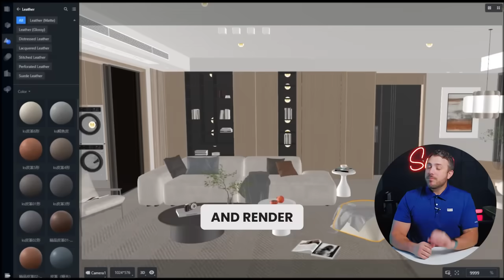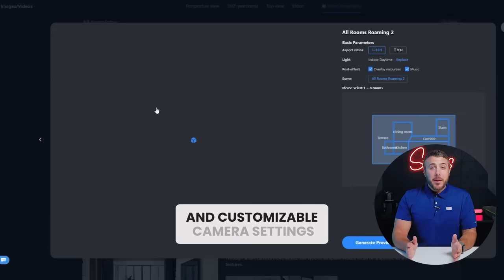How to make your design work more efficient with Coohom